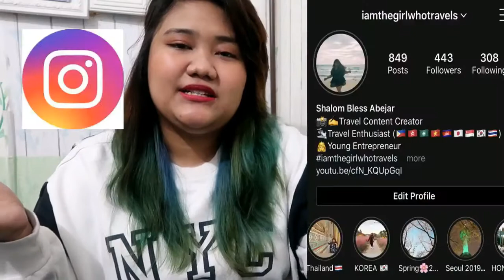TMI| EVEN MY FRIENDS DIDN'T KNOW THESE| I AM THE GIRL WHO TRAVELS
Hello everyone! For the past 2 years of vlogging, I didn't really share a lot about myself, so  here it is now! Hope you get to know me more and I really hope my mom won't tease me about this. HAHAHAHA!

KOREA

(HONG KONG)

JAPAN

(OSAKA)

(TOKYO)

Disneyland/Disneysea